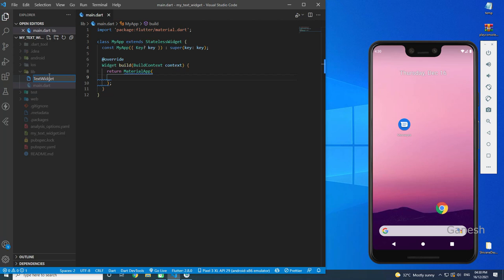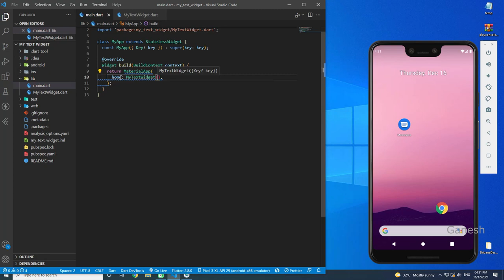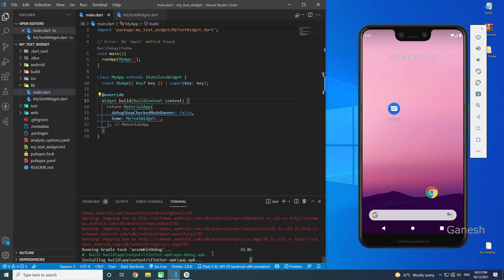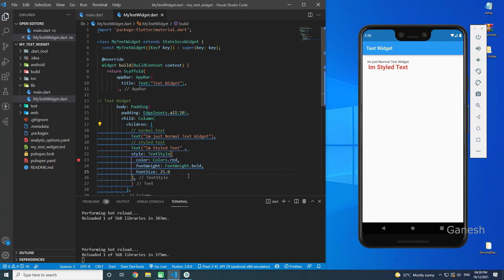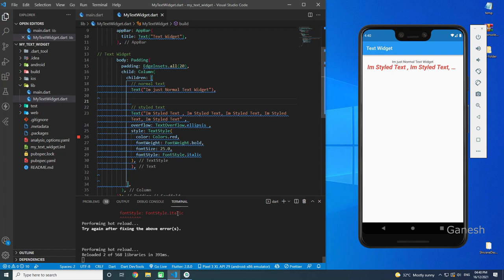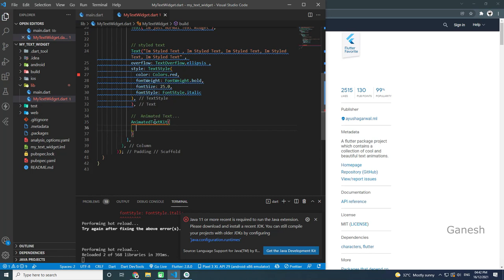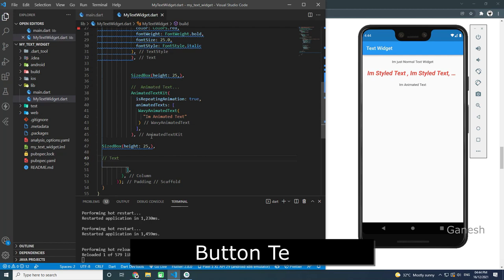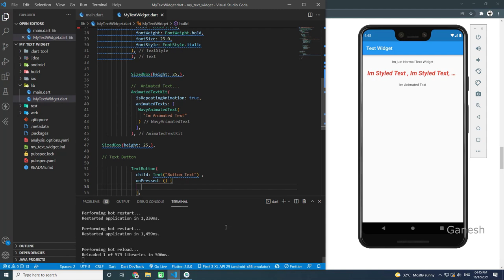#2 Text Widget in Flutter | Text Widget With Animation in Flutter | Ganesh Dev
In this video we'll walk you through:
- Simple Text Widget
- Animated Text
- Styled Text
- Text Button in Wiget

Our channel is about  Coding and Programming. We cover lots of cool stuff such as Android Development and Web Development